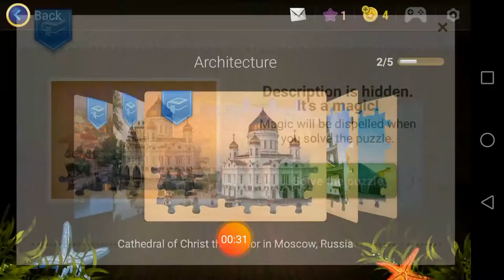Magic Jigsaw Puzzles - Free Game / Gameplay level 5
Download free on play store

ALL in one video games